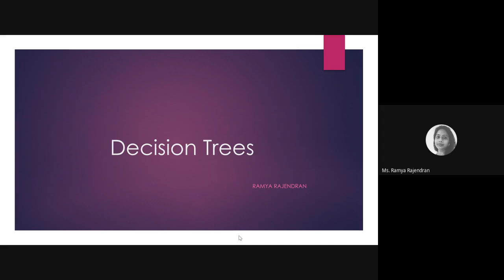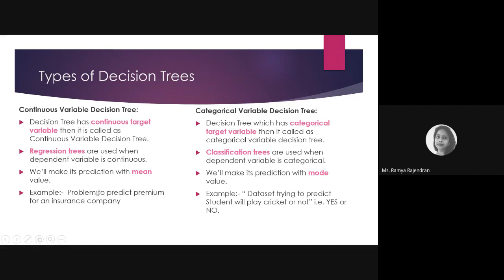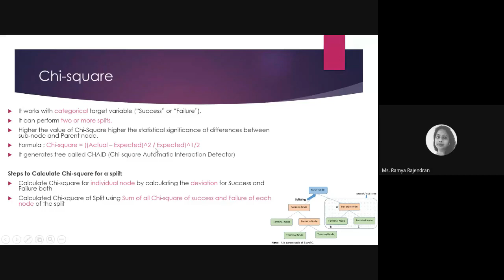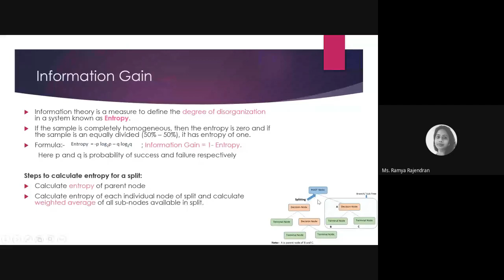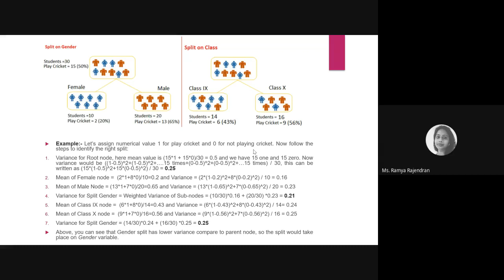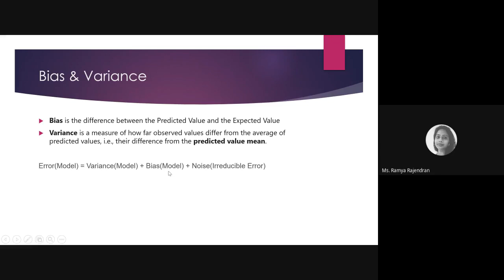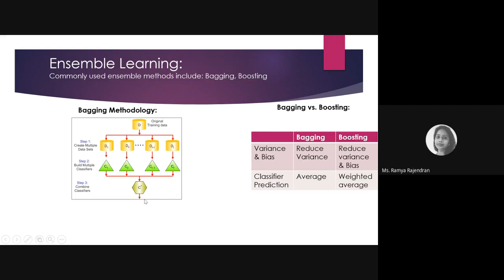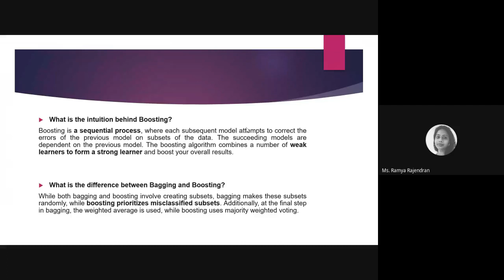Decision Trees and Random Forest | Gini Index | Entropy | Information Gain | Bagging | Boosting